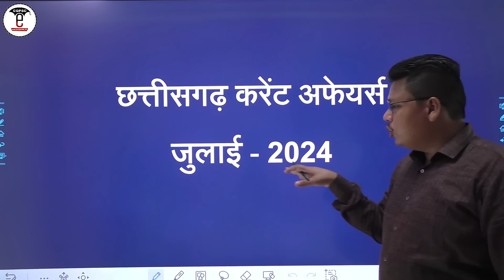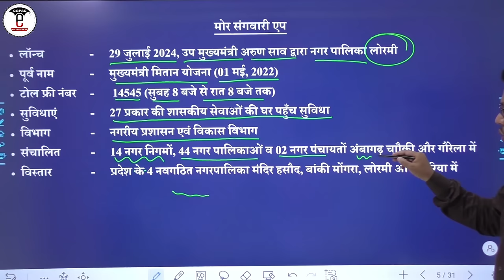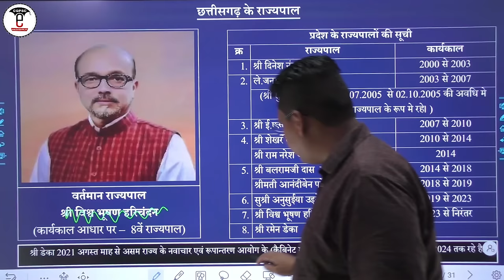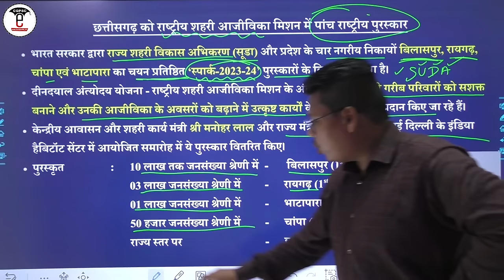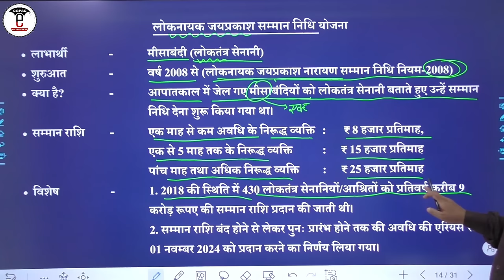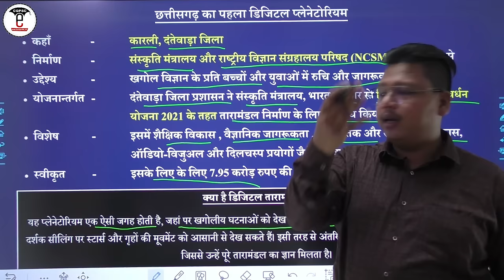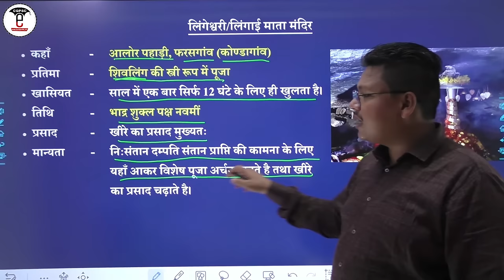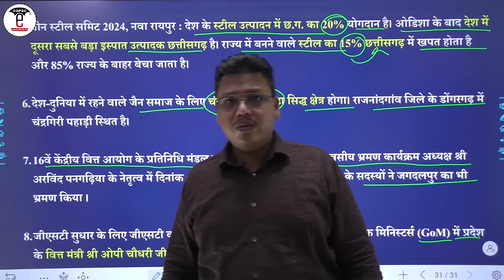छत्तीसगढ़ करेंट अफेयर्स: 01 से 31 जुलाई- 2024 | CG Current Affairs (July- 2024) | CGPSC e-pathshala